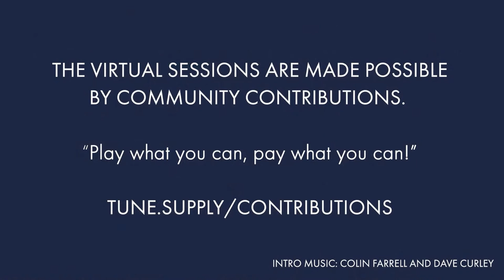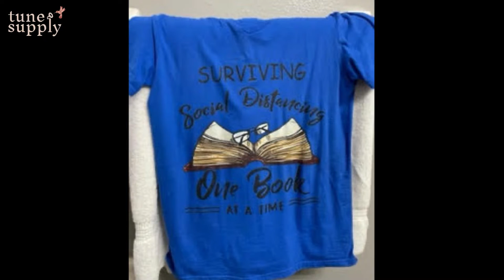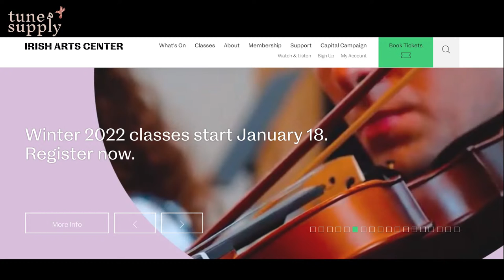Common Tunes at Reasonable Speeds: Virtual Irish Music Session #78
Join us for the Tune Supply Virtual Irish Music Session LIVE @ 8pm ET on Monday, January 10th, for the second of a three-week revival of the virtual session during the Omicron Era. We'll be bringing back our CTARS-style session ("Common Tunes At Reasonable Speeds"), with Caitlin Warbelow and Chris Ranney leading. Special guests include Margot Krimmel, Louisa Bennion, Bertrand Luçon, Mari Black, Kevin Lees, Brenda Castles, Tim Britton, Juan Esteban Múnera, Juan David Estrada, and Jean Pierre Hinostroza.

We'll be announcing an initiative to help trad musicians who are again having work cancelled due to Covid.

The theme for tonight's session is: Favorite Pandemic Clothing Acquisition

This session series is entirely supported by community contributions, and we pay our guest musicians a regular gig wage. Our motto is "Play What You Can, Pay What You Can!" Please contribute if you're able, with our thanks:

0:00 Intro
2:25 Bill Sullivan's / Two to the Bar / Road to Boston (polkas)
11:23 An Suisín Bán / The Torn Jacket / The Ladies Pantalettes (reels)
25:26 Margaret's Waltz / Reconciliation (waltz/reel)
30:57 Eleanor Plunkett / Hewlett / Humours of Trim (airs/jig)
41:51 Crooked Road to Dublin / Donald Blue / The Musical Priest (reels)
54:22 The Fairhaired Boy / The Sweet Briar / Get Up Old Woman and Shake Yourself (jigs)
1:08:43 The Old Flail / Sleep Soond Ina Moarnin' / The High Drive (jig/reels)
1:21:10 Boys of Bluehill / Rights of Man / Harvest Home (hornpipes)
1:32:41 My Darling Asleep / Whelan's / My Former Wife (jigs)
1:46:57 The Drunken Gauger / Hardiman's Fancy / The Black Rogue (jigs)
1:55:53 Kid on the Mountain / Soggy's / Redican's Mother (slip jigs)
2:04:02 The Fairhaired Boy / The Sweet Briar / Get Up Old Woman and Shake Yourself (video works)

Info about the Tune Supply Virtual Session:
Until March 2020, we'd met every Thursday night for nearly six years at Mary O's in Manhattan's East Village. When the pandemic started, we moved the session online! Between March 2020 and June 2021, we produced 75 virtual sessions and put over $40k into the pockets of traditional musicians. Since then, we've reunited for virtual sessions from time to time, and look forward to continuing to do that regardless of where Covid takes us. You can watch all of our past sessions here:

We're hoping you will be doing from home what we usually do at your local Irish session pub. Have a bite to eat, enjoy a drink, and play tunes with us! If you're playing along at home, we recommend that you do so with headphones on...makes it much easier. Don't forget to interact with fellow session-goers in the live chat!